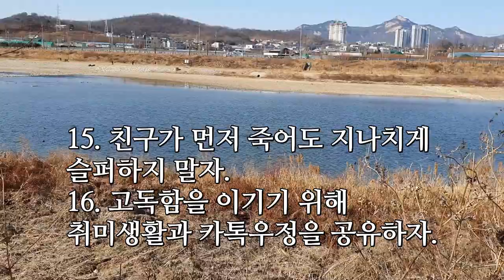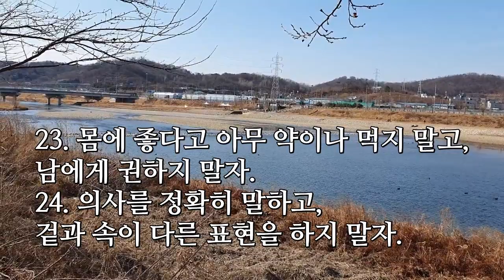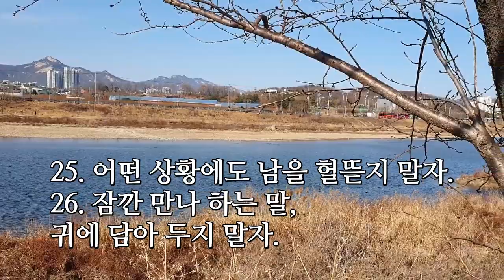[좋은글] 노인 세대의 마음가짐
노인 세대의 마음가짐
연주곡 - 당신의 마음
남양주시 왕숙천 겨울풍경

1. 혼자 지내는 습관을 들이자.
2. 남이 나를 보살펴 주기를 기대하지 말자.

3. 남이 무엇인가 해 줄 것을 기대하지 말자.
4. 무슨 일이든 자기 힘으로 하자.

5. 몸이 힘들어도 걷기운동을 생활화하자
6. 한 살이라도 젊었을 때 보다 더 많이 움직이자.

7. 늙으면 시간이 많으니 항상 유산소운동하자.
8. 당황하지 말고, 성급해 하지 말고, 뛰지 말자.

9. 체력, 기억력이 왕성하다고 뽐내지 말자.
10. 잠이 오면 자고, 잠을 설치드래도 신경쓰지말자

11. 나의 괴로움이 제일 크다고 생각하지 말자.
12. 편한 것만 찾지 말고, 외로움을 만들지 말자.

13. 늙은이라고 냉정히 대하더라도 화내지 말자.
14. 자식들이 무시 하더라도 심각하게 생각하지 말자.

15. 친구가 먼저 죽어도 지나치게 슬퍼하지 말자.
16. 고독함을 이기기 위해 취미생활과 카톡우정을 공유하자.

17. 일하고 공치사 하지 말자.
18. 모든 일에 감사하는 마음을 갖자.

19. 마음과 다른 인사치레는 하지 말자.
20. 칭찬하는 말도 조심해서 하자.

21. 청하지 않으면 충고하지 말자.
22. 남의 생활에 참견 말자.

23. 몸에 좋다고 아무 약이나 먹지 말고, 남에게 권하지 말자.
24. 의사를 정확히 말하고, 겉과 속이 다른 표현을 하지 말자.

25. 어떤 상황에도 남을 헐뜯지 말자.
26. 잠깐 만나 하는 말, 귀에 담아 두지 말자.

27. 가끔 오는 식구보다 매일 보살펴 주는 주위 사람에게 감사하자.
28. 할 수 없는 일은 시작도 하지 말자.

29.하루하루 숨쉬고 살아감에 감사하자
30.방안에서라도 수시로 즐거운 음악과 함께 가벼운 운동을 생활화하자

- 옮긴 글 -